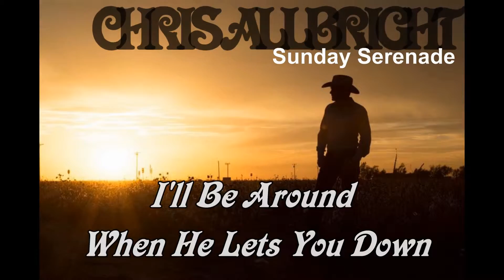ss 11 Ill be Around When He Lets You Down